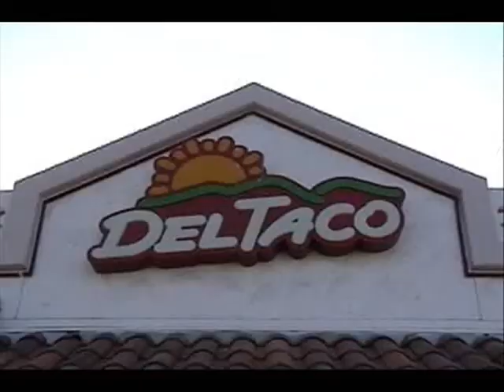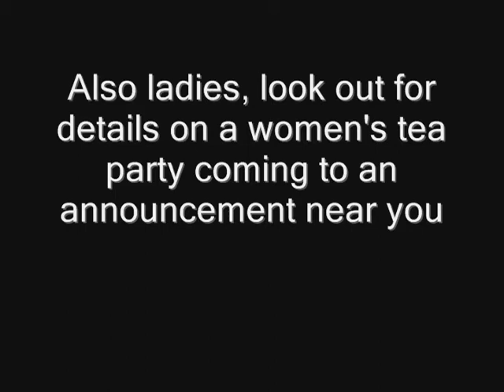Burger King vs. Del Taco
Week 8 Announcement